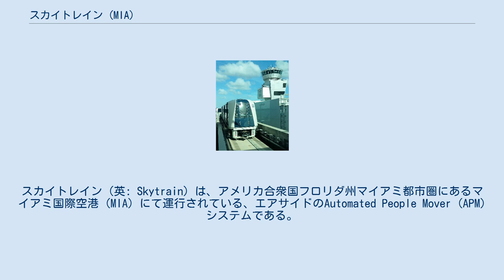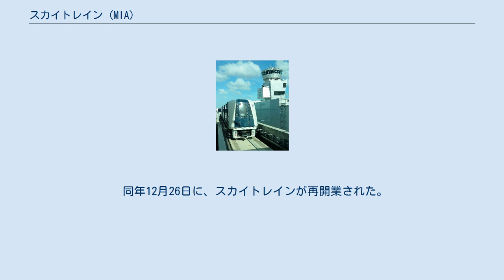スカイトレイン (MIA)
スカイトレイン（英: Skytrain）は、アメリカ合衆国フロリダ州マイアミ都市圏にあるマイアミ国際空港 (MIA) にて運行されている、エアサイドのAutomated People Mover (APM) システムである。
 当システムは、アメリカン航空向けの主要な国際線ハブである、空港のコンコースD内で運行されている。
 当システムは、コンコースDの拡張時の一部として2010年に開業しており、マイル長のコンコースを、端から端まで5分で旅客輸送することができる。
 スカイトレインは、空港で別々に運行されている3つのAPMシステムのうちの一つである。
 他には、マイアミ・インターモーダル・センターを結んでいるMIAムーバーと、コンコースEのサテライトを結んでいるピープルムーバーがある。
 軌道および駅を含むスカイトレインの構造物は、コンコースDの上部に配置されている。
 当システムには4駅あり、D17、D24、D29およびD46のゲートに位置している。
 4両編成の列車が使用されている当システムの車両は、（MIAムーバーでも同型が運行されている）三菱重工業クリスタルムーバーである。
 列車の2両には、コンコースを通じて国内線の旅客を乗せており、もう一方の他2両には、コンコースD出入国管理および税関施設に、国境税関をクリアしていない国際線到着便の旅客を輸送するのに使用されている。
 これは、2カ所の別々の搭乗ロビーに駅を設置することにより実現している。
 2015年12月22日に、スカイトレインが脱線し、一時的に運行休止となった。
 車両のうち1両がコンコースの屋根に激突しており、他の車両は脱線していた。
 この事件は、当システムがメンテナンスを受けていたときに発生している。
 そのため、列車は保守作業員1名を除いて空車であった。
 その後、車両が撤去され、格納庫で原因調査されている。
 同年12月26日に、スカイトレインが再開業された。
 脱線した原因については、2015年現在、調査中である。